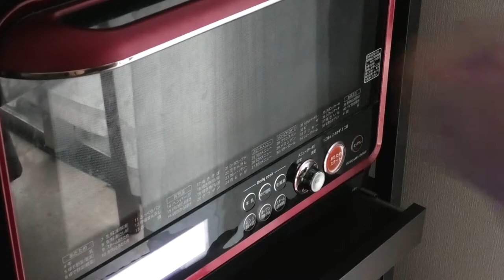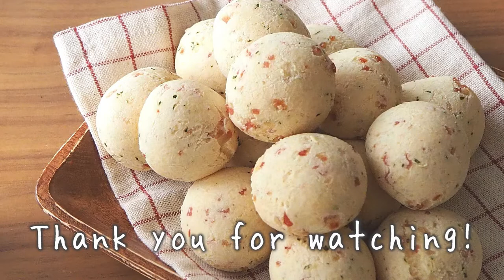簡単！白玉粉で作るもちもちポンデケージョの作り方【捏ねない】【パン作り】【アレンジ】【レシピ】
今回は面倒な発酵無し、材料を混ぜるだけで簡単に作れるポンデケージョです。
※動画内でサラダ油を後から別で入れていますが、卵黄、粉チーズ、塩と同じタイミングで入れたほうが混ぜやすいです。
※動画内では豆乳を使用していますが、牛乳や水に変更しても作れます。

【目次】
00:23 ボウルの中で混ぜる
02:38 16個にちぎる
03:09 丸める
03:38 焼成
04:06 完成

【材料】
白玉粉……150g
豆乳……180g
卵黄……1個
塩……2g
パセリ……3g

【作り方】
1. ボウルに白玉粉を入れ少しずつ豆乳を入れ混ぜます。（一気に豆乳を入れるとダマができやすくなります。）
2. 塩、粉チーズ、卵黄、サラダ油も入れ混ぜます。（スケッパーか手で捏ねるとよいです。）
3. 刻んでおいたベーコンとドライパセリを入れて全体に行き渡るように混ぜます。
4. クッキングシートを敷いた天板に16等分にしてちぎり分けます。
5. 全て手で綺麗に丸めなおしたら180℃に予熱したオーブンで25分焼きます。